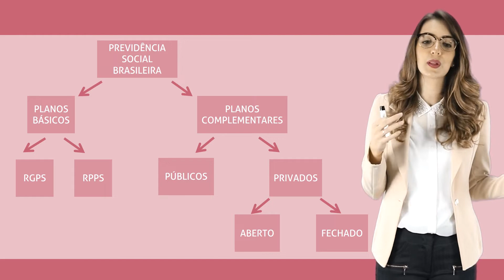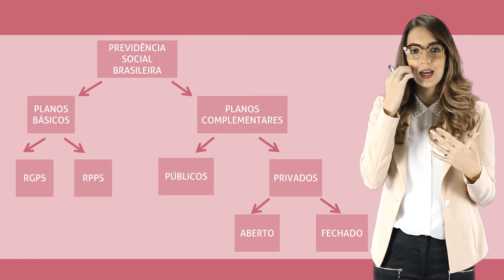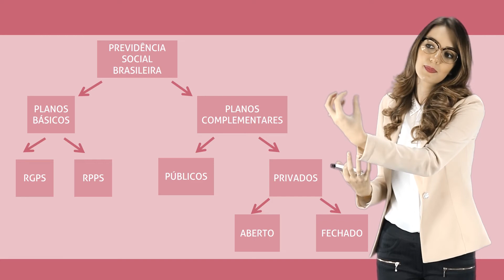Previdência Social Brasileira - Sistemas Previdenciários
Nesse curso iremos abordar a Previdência Social brasileira, passando pelos aspectos gerais dos sistemas previdenciários, analisando as características do RGPS e dos planos básicos, além de ressaltar os princípios do sistema previdenciário e estudar um pouco o funcionamento do INSS e do CNPS